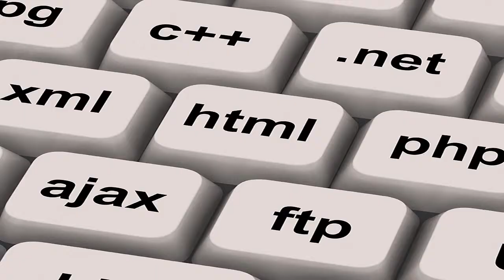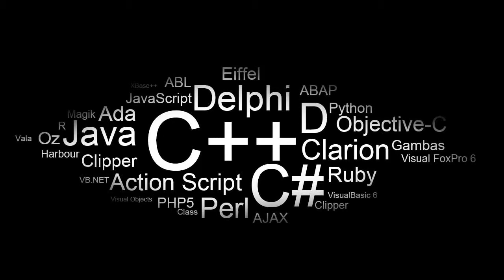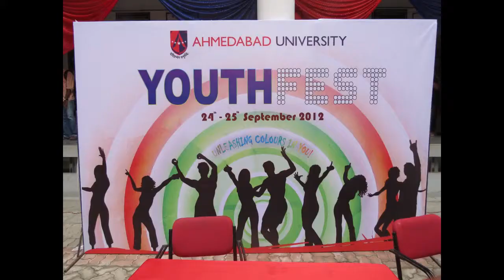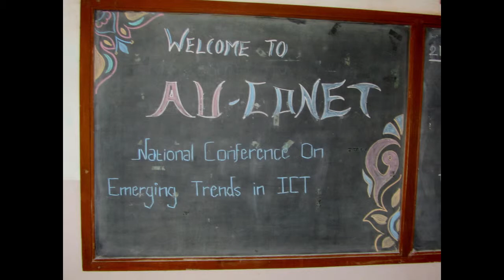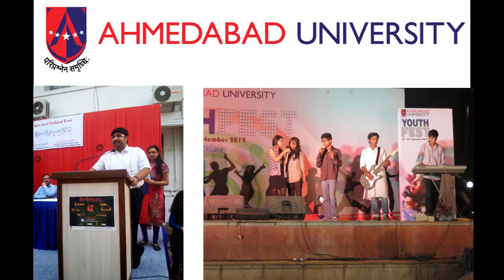Student experience - School of Computer Studies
School of Computer Studies student sharing his experience.